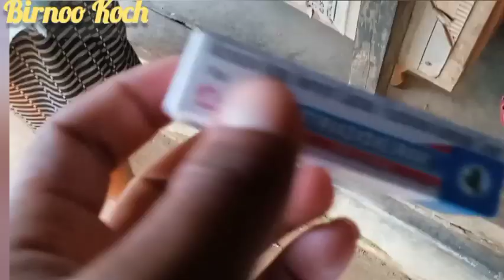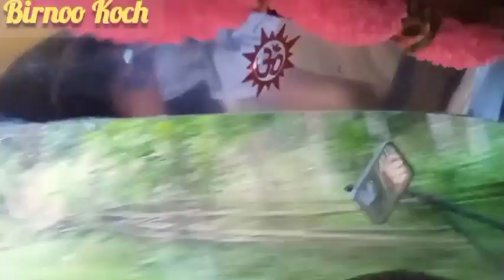Kalchengapara market | daily vlog▶️